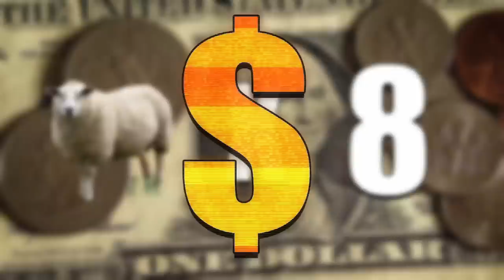VINLAND SAGA : L'HISTOIRE ENTIERE RESUMÉE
Hello !
A l'occasion de la tant attendue saison 2 de "Vinland Saga" j'avais très envie de faire une vidéo spéciale vous résumant l'entièreté des évènements qui se sont produit lors de la première saison.  De cette manière, vous pourrez entamer la saison 2 sans aucuns soucis d'oublis ! (bon je suis conscient que du coup ça fait un grosse vidéo, du coup n'hésitez pas à regarder ça en x2 si jamais vous trouvez ça trop long)
Personnellement, cette saison je l'attends avec une grande impatience ! J'ai hâte de découvrir ce que va devenir Thorfinn, si il va vouloir se venger de Knut ? Si il va plutôt se concentrer sur l'objectif que son père avait commencé à savoir créer une vie prospère, loin de la guère et, qui sait, rejoindre le Vinland ? Mais d'un autre côté, j'ai également hâte de découvrir comment Knut parvient à exercer son pouvoir, un pourvoir qui, ne l'oublions pas, à "voler" à son frère ainé (BAGARRE INCOMING !!)
Bref, n'hésitez pas à me dire ce que vous pensez de cette nouvelle saison, et sur ce, bon visionnage !
[SOMMAIRE]
00:00 INTRO
01:12 THORS : LE GUERRIER EXILÉ
03:56 LE DÉBUT DE LA GUERRE
06:37 LA MORT D'UN GUERRIER
10:23 UNE SOIF DE VENGEANCE
12:38 THORFINN : L'ENFANT T*EUR
14:02 LA BATAILLE CONTRE LES FRANCAIS
16:05 THORKELL LE GÉANT
18:41 LE SAUVETAGE DU PRINCE
20:45 LA VERITABLE NATURE D'ASKELADD
23:58 L'EVEIL DU PRINCE
28:28 L'UNIFICATION DES DANOIS CONTRE LE ROI
31:30 LE PLAN D'ASKELADD
33:56 LA DECADENCE DE THORFINN
35:12 L'AVENEMENT DU ROI KNUT

[COPYRIGHTS]

🎧 MUSIQUES UTILISEES :
 Musiques qui proviennent du site Artlist (licences payées)

L’utilisation d’œuvres existantes pour la création de parodies ou d’imitations analogues est licite (art.11 III LDA). La satire est définie comme une représentation burlesque à but critique. La parodie est une forme de satire qui conserve la forme de l’œuvre originale mais sans en modifier le contenu. Par ailleurs, la parodie est un type spécial d’œuvres de seconde main. L’œuvre originale doit dès lors pouvoir être reconnue tout en étant traitée de façon humoristique.
De plus la vidéo est en adéquation avec l'article L122-5 du Code de la propriété intellectuelle.